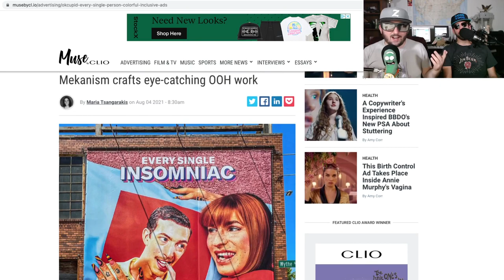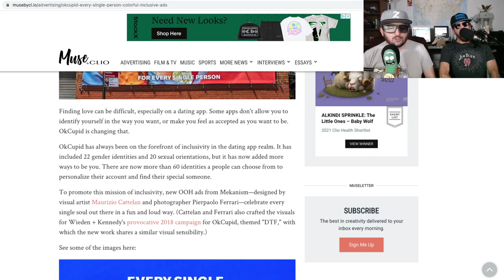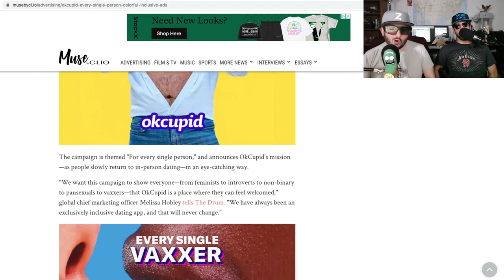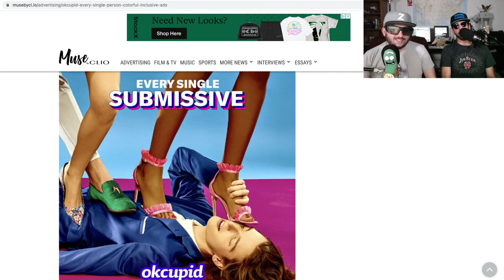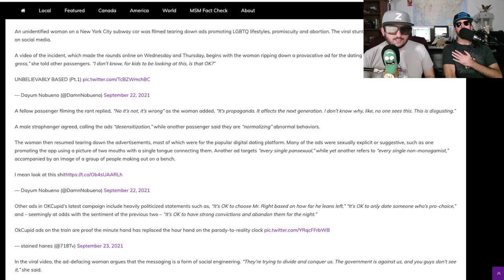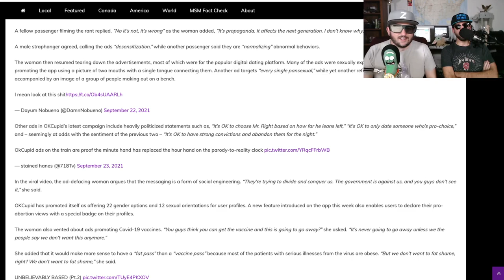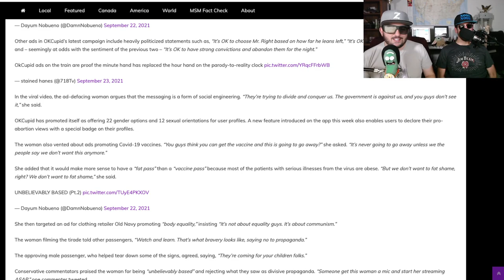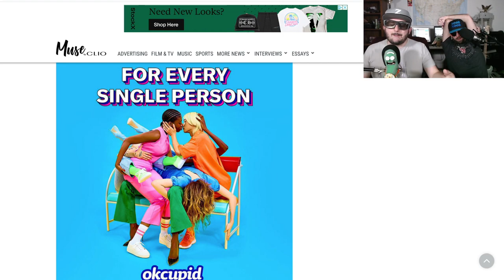okcupid gets raunchy in NY subway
Noob Noob and Z dive deep into inclusively with okcupid's new campaign to include everyone except tri-sexualatops.  Noob Noob breaks down gender norms in his quest for acceptance.